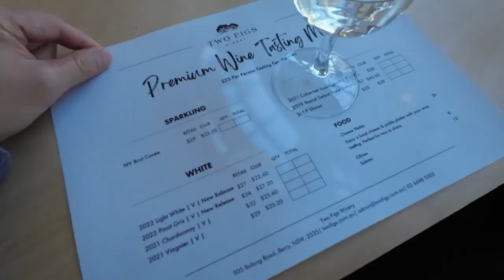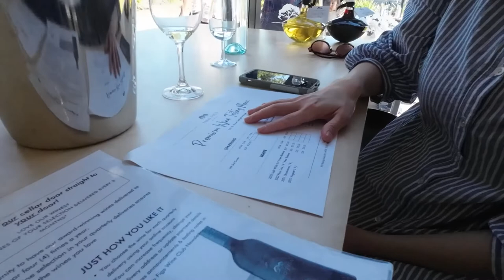Jervis Bay Kayak & Berry Wine Tasting - Surgeon vlog in Sydney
This is my first vlog in Sydney while I am away doing my fellowship at the Sydney Eye Hospital.  The job is busy but i do get two weekends off every month.  I am making full use of this opportunity to see and travel around New South Wales.